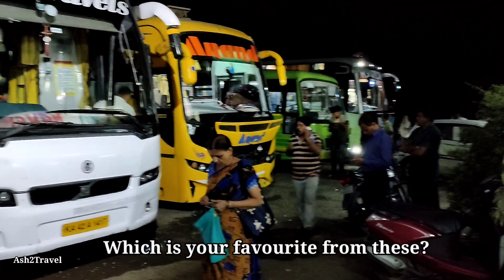Bus Dinner Halt at Navami Hotel | Karnataka Luxury buses🔥| SO MANY BUSES😍🚌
Watch all the beautiful buses of Karnataka including beautiful KSRTC MG Starz & Celeste buses. So many buses at one place. A treat for bus fans to see the popular buses all at one place. The popular halting point for most Mangalore buses and Bangalore buses as well. Popular Mangalore buses like Sheethal Reshma, Anand & KSRTC buses. Along with Kaveri bus heading towards Mysore. This is just a small clip. Full vlog of Mumbai to Mysore coming soon.